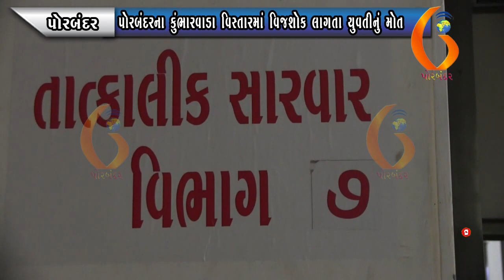PORBANDAR પોરબંદરના કુંભારવાડા વિસ્તારમાં વિજશોક લાગતા યુવતીનું મોત 13 04 2021